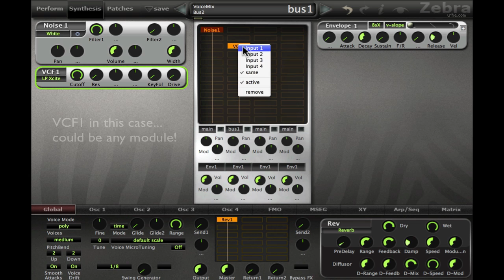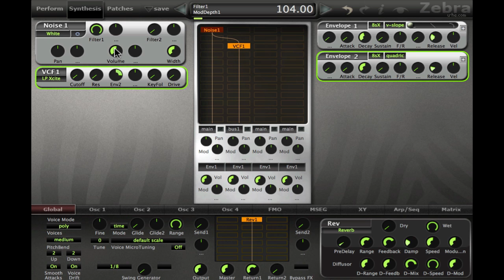Zebra2 Mini-Tutorial #24 - Effect Envelopes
#24 - Effect envelopes - 1m:53s
Here's a quick follow-up to tutorial #20 ("Colored Reverb") concentrating on the steps involved in feeding a signal to another bus via a separate envelope.

I.
- Initialize, replace OSC1 with Noise
- Adjust main envelope
- Add reverb
II.
- Feed to Lane2 via Filter
- Move Rev1 to Bus1/Return1, 100% wet
- Lane2 to Bus1 via Env2

Homework
Make a relatively pure bass or lead patch, then route the main signal to another lane via a Shaper module. Set this lane to a new envelope. Tweak all Shaper and envelope parameters until you find the perfect mix, then treat only the waveshaped signal with Delay and SB3.